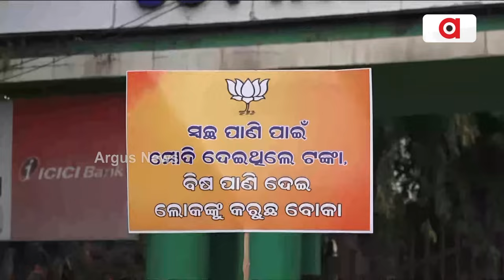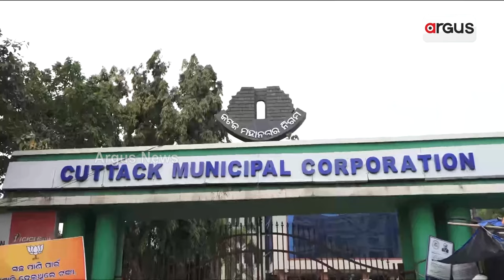ସିଏମସିର ଦୁର୍ନୀତି ବିରୋଧରେ କଟକ ନଗର ବିଜେପିର ଜନଆକ୍ରାଶ ରାଲି || BJP Protest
ସିଏମସିର ଦୁର୍ନୀତି ବିରୋଧରେ କଟକ ନଗର ବିଜେପିର ଜନଆକ୍ରାଶ ରାଲି । ଦୁର୍ନୀତିଗ୍ରସ୍ତ କଟକ ମହାନଗର ନିଗମ ବିରୋଧରେ ଗର୍ଜିଲେ ଶହ ଶହ ବିଜେପି ନେତା ଓ କର୍ମୀ । ଯାଇକା, ଡ୍ରେନ ସମସ୍ୟାରୁ ଜମି ହଡପ ମାମଲା ଯାଏଁ ମହାନଗର ନିଗମ ନାଁରେ ମାଳ ମାଳ ଦୁର୍ନୀତି ଅଭିଯୋଗ ।